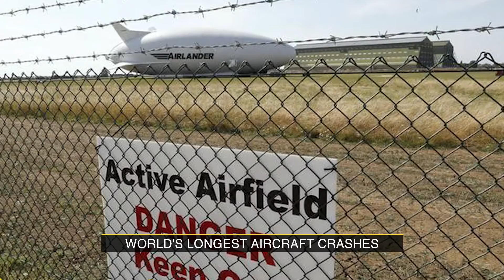World's Longest Aircraft, FIFA at South Africa, Keane Retires, Russian Paralympic